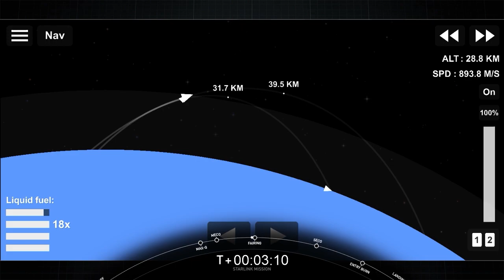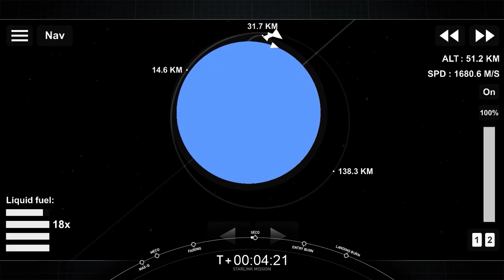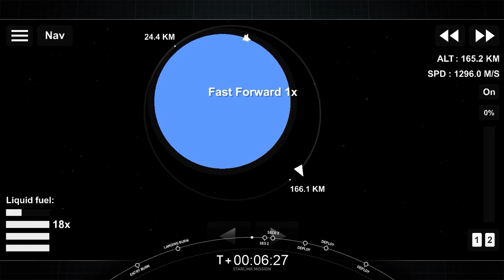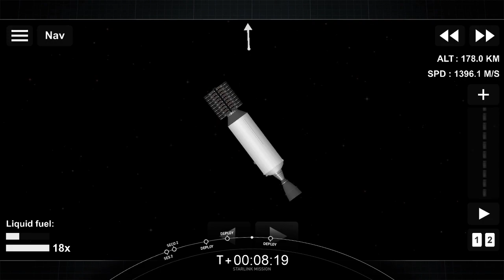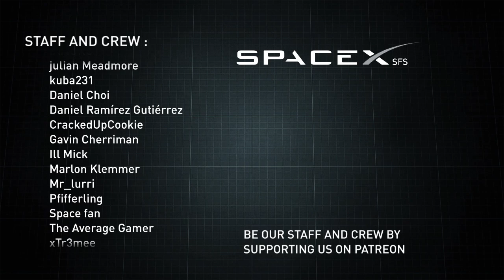Starlink-26 Mission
Details :
SpaceX is targeting Saturday, May 15 for its next Starlink mission launching aboard Falcon 9 from Launch Complex 39A (LC-39A) at Kennedy Space Center in Florida. The instantaneous window is at 6:56 p.m. EDT, or 22:56 UTC, and a backup opportunity is available on Sunday, May 16 at 6:33 p.m. EDT, or 22:33 UTC. On board this mission are 52 Starlink satellites, a Capella Synthetic Aperture Radar (SAR) satellite, and Tyvak-0130.

Sequences :
00:00 - Startup
00:55 - Liftoff
03:05 - Max-Q
03:27 - MECO
04:06 - Fairing
05:18 - SECO
05:54 - Entry Burn
06:24 - Landing Burn
07:30 - SES - 2
07:39 - SECO - 2
08:09 - Deployment : Tyvak-0130
08:42 - Deployment : Capella Synthetic Aperture Radar (SAR)
09:21 - Deployment : Starlink